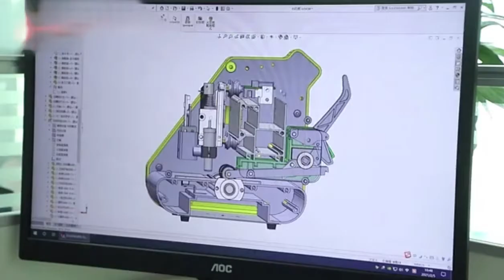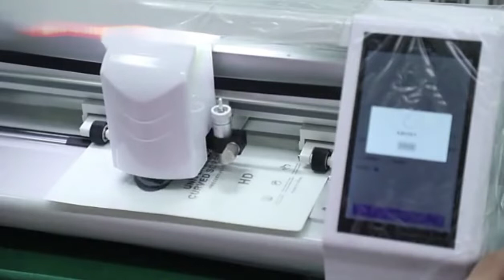Huansheng screen protector cutter factory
Introduction of Huansheng screen protector cutter factory